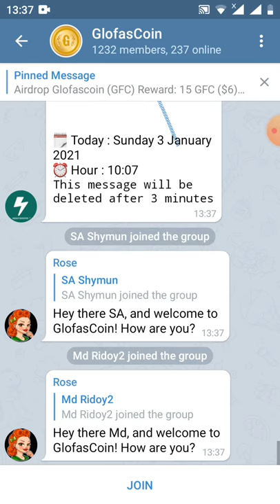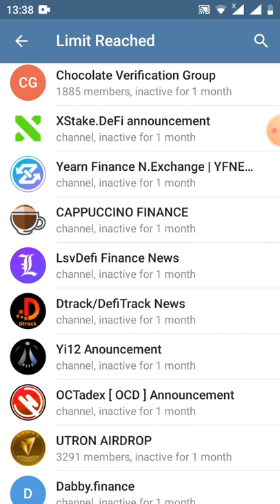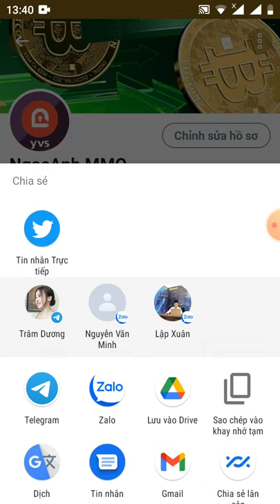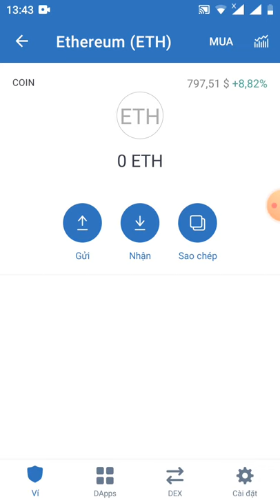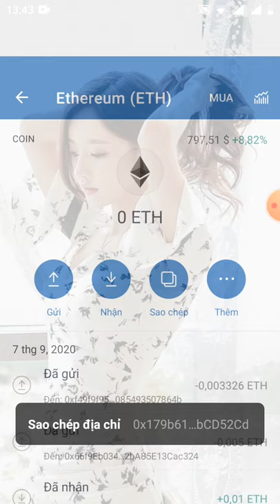HD nhận 15 GFC ~6$ -Get Giude 15 GFC (dự án tiềm năng)